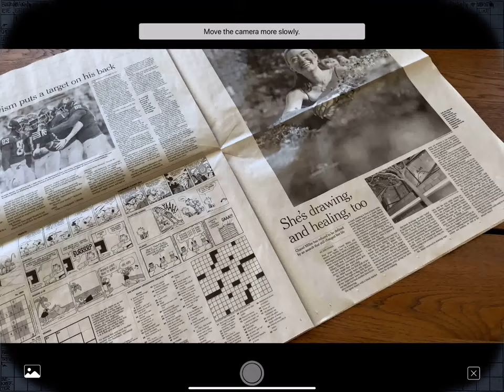Crossword Scanner iOS app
1) Scan a crossword from paper and solve on your iPhone or iPad
2) Invite friends and family to solve with you